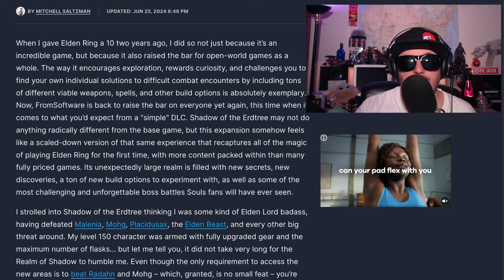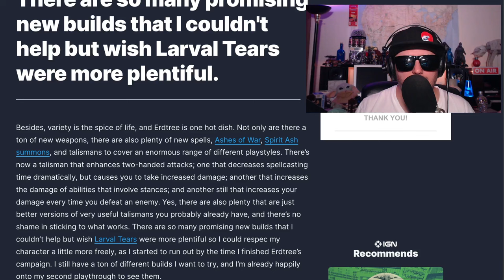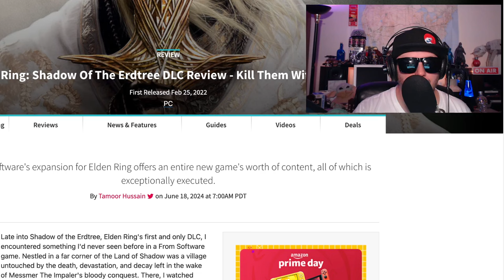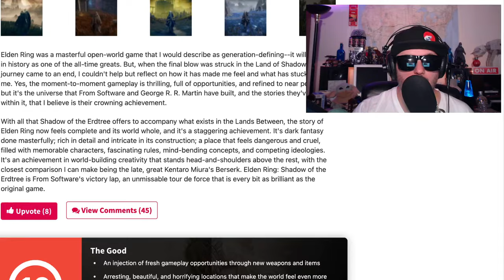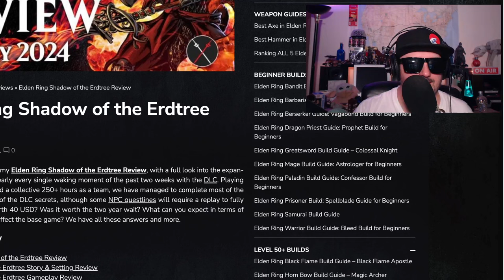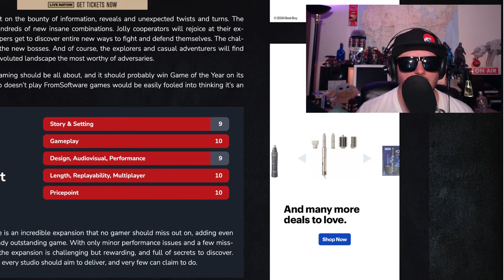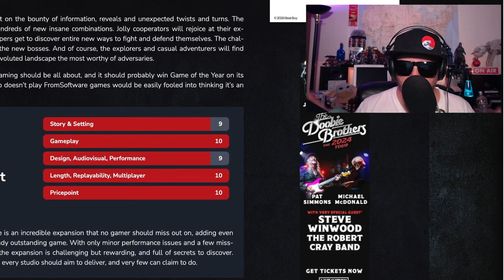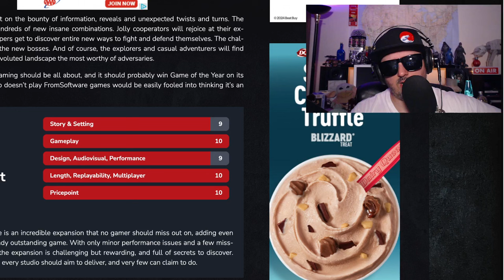Shadow of The Erdtree Review | An unbiased Opinion | That's a lie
Z beat the erdtree now he shares his thoughts.